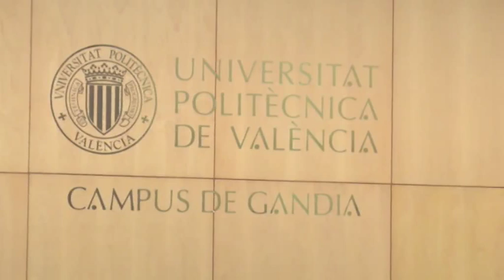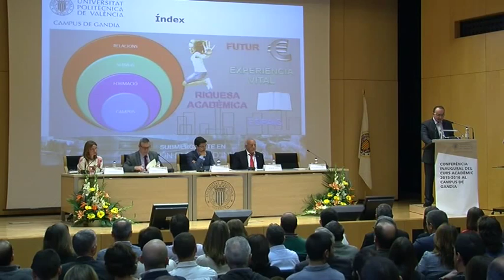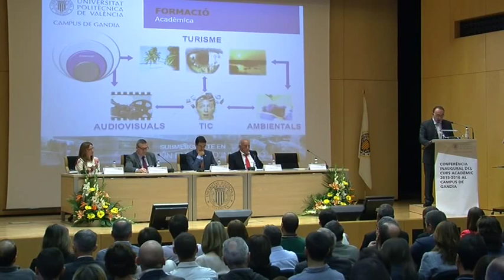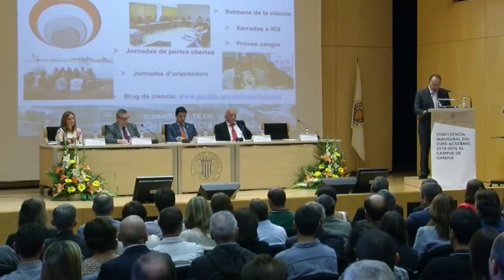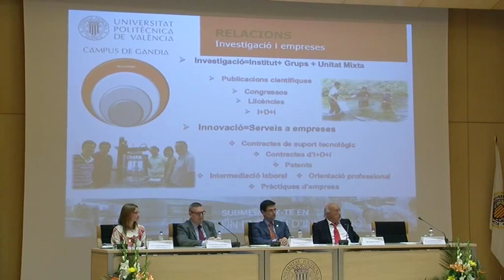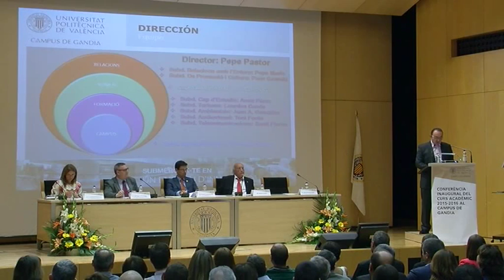2015 10 16 INAGURACIO CAMPUS GANDIA